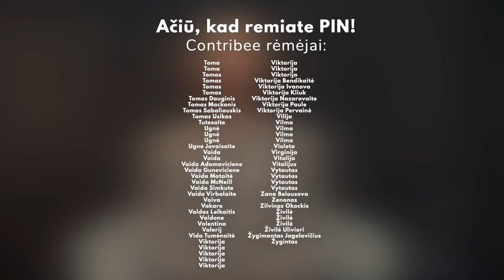📌 PIN su Benediktu Gyliu | ankstyva sėkmė, verslumas, savęs paieškos, pabudimas, filantropija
Kviečiu pasiklausyti lėto, ramaus ir labai gilaus pokalbio su žmogumi, kurį pakalbinti norėjau jau labai seniai. PIN'o tuo metu dar net nebuvo. Stebiu, seku jį jau daugiau nei 6 metus ir per tą laiką prisikaupė labaaaai daug klausimų.

Svečiuose — verslininkas, angelas investuotojas, knygos „Bitonomija“ autorius, vienas jauniausių lietuvos milijonierių, savo vardu pavadinto paramos fondo įkūrėjas bei prezidentas, pOrtalų statytojas Benediktas Gylys.

Tapti labai turtingu Benediktas užsimanė dar mokydamsis gimnazijoje — šį tikslą, beje, jam pavyko pasiekti labai greit. Gal net PER greit. Tuomet ir atėjo baisus suvokimas, kad tai, kas turėjo padaryti jį laimingu — turtai, galimybė nedirbti ir nevaržomai keliauti po visą pasaulį — vis dėlto, nebuvo amžinos laimės paslaptis.

Tai suvokęs, Benediktas paniro į gilų liūdesį ir daug metų ieškojo, kas galėtų suteikti tą laimę. Galiausiai, rado savo atsakymą. Tai buvo vienas svarbiausių klausimų, kurį norėjau užduoti Benediktui.

Tiesa, temų laidoje palietėme labai daug. Pasikalbėjome apie verslumą, sėkmę, internetinius verslus, valios ir energijos išteklius, informacijos perteklių ir dietas, vertybes, savęs paieškas, realybės kvestionavimą, filantropiją ir dar daug daug daug visko.

Kviečiu pasiklausyti pokalbio su šiuo tikrai ypatingu žmogumi.

Audioknygų prenumerata jau čia! Išbandyti ją šiandien gali nemokamai. Štai ką reiktų žinoti apie Audioteka Club audioknygų prenumeratą:

1️⃣ Pirmos 14 dienų — nemokamai.
2️⃣ Klausyti gali visų prenumeratoje esančių audioknygų be jokių apribojimų.
3️⃣ Į katalogą šiuo metu įeina 85% visų mūsų turimų audioknygų (tai 350+ pavadinimų!)
4️⃣ Kiekvieną savaitę įtraukiame vieną-dvi naujas audioknygas.
5️⃣ Klausyti audioknygų galėsi per naujausią Audioteka programėlę.
6️⃣ Be to, gali atsisiųsti visas norimas audioknygas į savo telefoną ir klausytis jų net ir be interneto.
7️⃣ Kaina — 9,99 per mėnesį.

00:00 Intro
04:43 Audioknygos, vaikystė
11:33 Domėjimasis saviugda – dėl nepasitenkinimo savimi
14:00 Valios ir energijos tausojimas. Atsisakyti nereikalingos informacijos
19:56 Tinklalapių dizainas ir verslo pradžia
25:20 Išdavystės pamokos
32:55 Papildų verslas ir SEO žinios
37:40 „Bitonomija“ ir turtingo gyvenimo mentalitetas
40:10 Realybės kvestionavimas, depresyvi būsena, lemtinga Dievo atradimo patirtis
51:00 Aktyvios ir pasyvios pajamos. 80% veiklų – nesėkmingos, 20% – sėkmingos
56:15 Tikrumas ir nuoširdumas. Savęs atradimo užduotis
59:15 Kelionės, meditacija, gamta – kaip tvirtai stovėti ant kojų plėtojant didelio masto projektus
01:07:09 Kelionė į Indiją, alkoholio ir rūkymo atsisakymas. Informacija vs. procesų suvokimas
01:16:15 Benedikto Gylio fondas
01:20:25 Portalo skulptūrų projektas
01:33:45 Svajonės vs. tikslai. Kodėl svarbu susikurti norimos ateities jausmą jau šiandien
01:45:05 Blitz Q&A

— Neturėti savo plano = veikti pagal kitų planus
— Ryto rutina, papildai, laikmatis
— Jei kažkas trunka mažiau nei 2 min…
— Fizinio kūno transformacijos ir bendras sveikatos suvokimas
— Erkių sukeliamų ligų pasekmės
— Pinigai, šeima, dėkingumas

Šis pokalbio tęsinys prieinamas tik PIN Contribee vidiniam ratui. PIN Contribee taip pat rasi visų ankstesnių laidos svečių knygų rekomendacijas, pradedantiems iš naujo skirtų seminarų (apie įpročius, produktyvumą, sėkmingų žmonių mąstyseną), už paramą gali kas mėnesį nemokamai gauti po vieną ar net dvi savo pasirinktas audioknygas, Audioteka šortus ir kitų gerų dalykų.